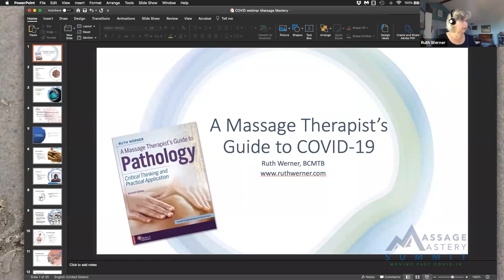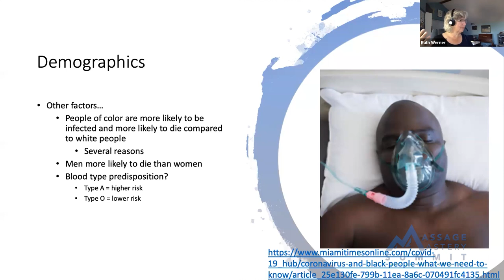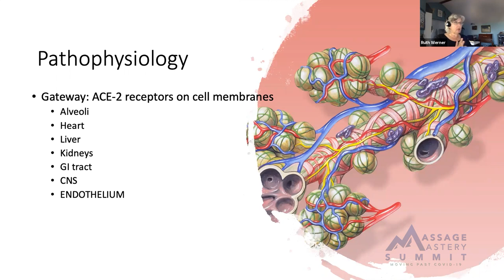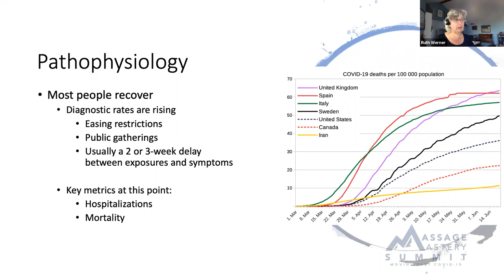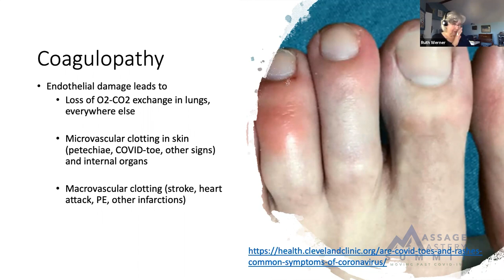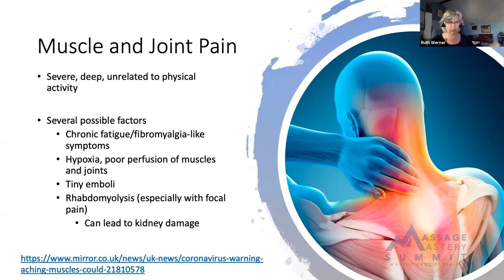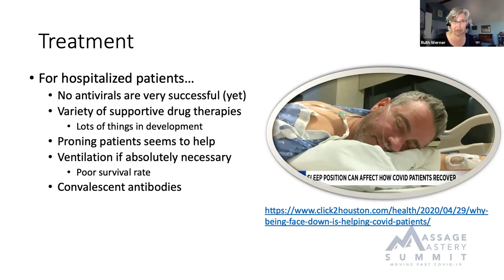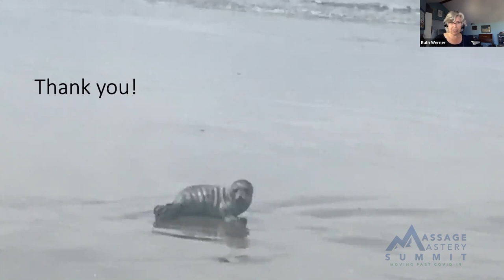Day 1 with Ruth Werner on COVID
Topics: Does COVID have you feeling fearful or anxious about going back to work? Well, you are not alone! Ruth Werner, the Pathology Queen and Author of A Massage Therapist’s Guide To Pathology, will be presenting the background on COVID to help us as massage therapists better understand its pathophysiology. Before we can find solutions, we must define what we are all dealing with, and there is absolutely no one better than Ruth to be a credible and dependable source of information. Get ready to take some very important notes, not just for you but for your clients as well!

By Joshua Reyes, Emily Rene, and Ruth Werner